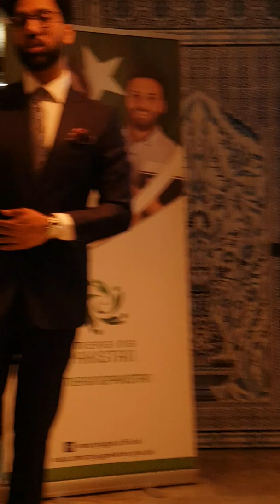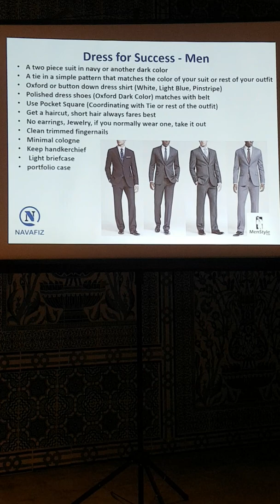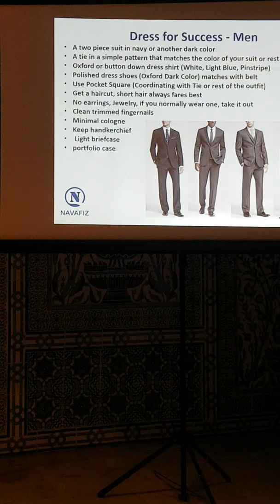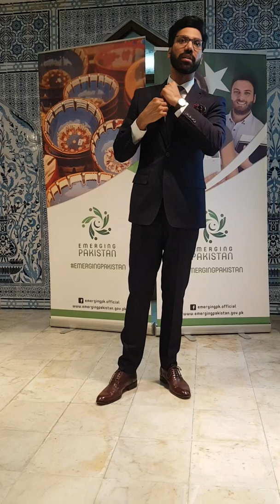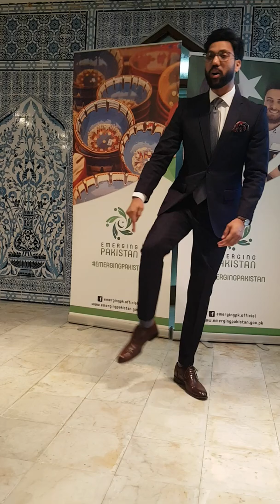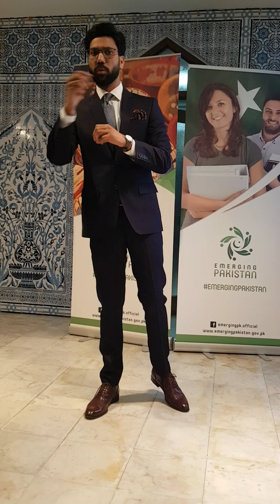Interview Dress for Success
Navafiz Career Guidance Session.
send your resume to the following address or WhatsApp on the following given number.
Faiza Hashim
Business Development Manager
Navafiz Recruitment Consultancy